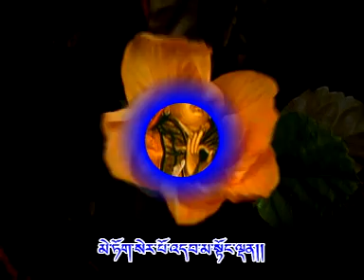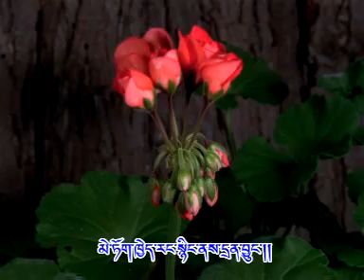THE 2009 kunga new Album''s best songs -1